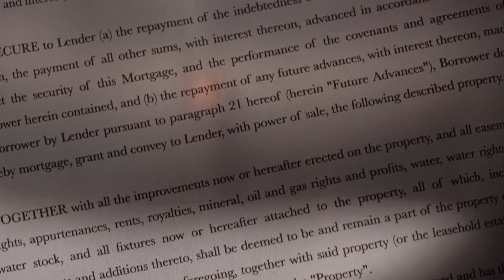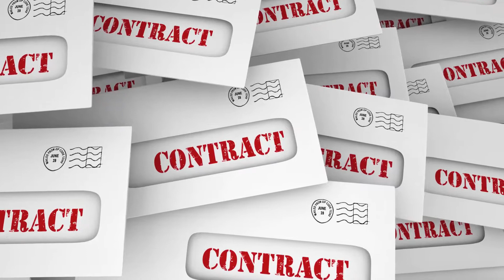What is a Meeting of Creditors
A meeting of creditors is a legally required step in bankruptcy cases. It may also occur as a part of debt settlement actions. The process entails the physical or virtual meeting of all companies or individuals who have extended credit to the debtor and is intended to provide the creditors an opportunity to protect their interests in the proceedings.